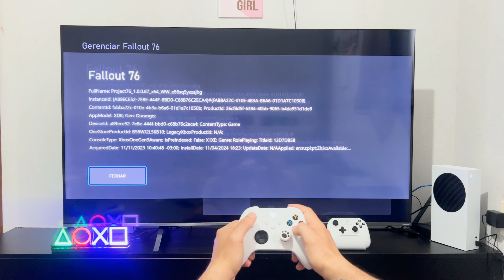Fallout 76 (XBOX SERIES S) Teste de Jogabilidade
◆  Olá pessoal, bem-vindos de volta ao nosso canal, onde levamos os consoles ao limite com os jogos mais recentes. Hoje, estamos testando a Jogabilidade do Fallout 76 no Xbox Series S.